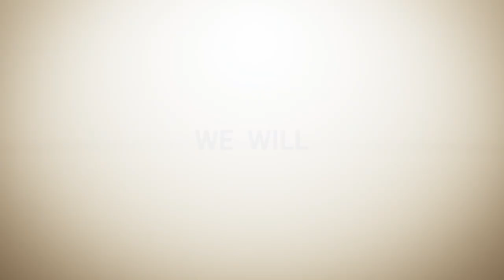Patient Testimonial | Mr Bimal Chandra Nath | Dr Diwakar Bhat | Aster RV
Mr Bimal Chandra Nath who hails from Assam and was diagnosed with Myasthenia Gravis shares his experience at Aster RV where he was treated by Dr Diwakar Bhat.

"I'm grateful that my surgery was successful and I'm thankful to the entire team," says Mr Bimal Chandra Nath